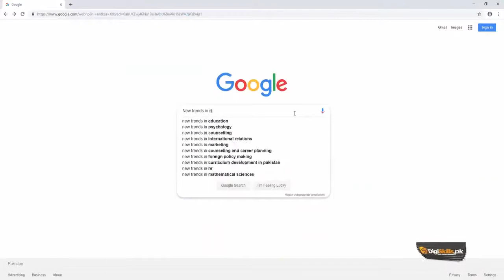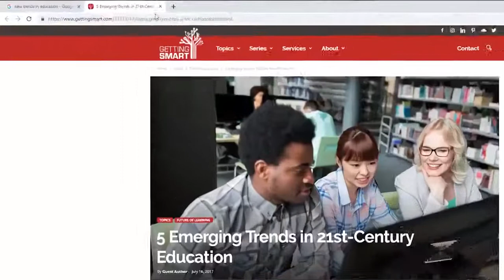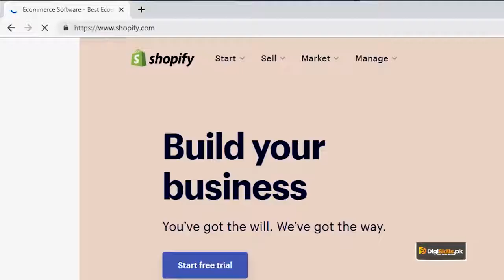SEO | SEO On page Optimization | Advanced Better Website Layout & User Experience